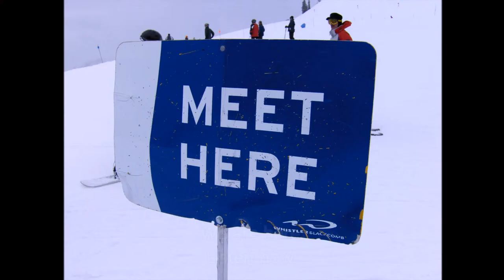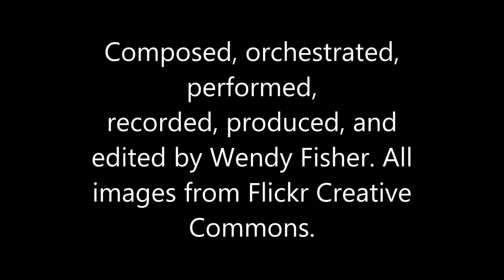Song: I Am Not That Princess (free sheet music)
Princesses are fascinating, but what if you haven't turned out to be one? This solo song for treble voice explores themes of identity and empowerment. This song was composed, arranged, orchestrated, sung, recorded, and edited by me.

I would love it if I could see you singing this song. I have provided the sheet music and the background music

I believe that there isn't enough SSAA music out there, so I'm composing some, and also I'm giving it away for free. I'm a choir director now, but I grew up a country girl in the rural hills of central California, and I spent a lot of time singing to the top of the mountain and to the neighbor's horses. I think that choral music should have creative, evocative lyrics and vocal lines that are fun to sing and bring out the best in the human voice. Too often, SSAA music is an afterthought. These pieces are created to let the treble voice shine, shine, shine right up to that mountain top. I do my best to make my music accessible; if I don't want to sing it, I won't write it.  Feel free to download this music, print it, rehearse it, perform it, and record it.

Viry: A princess in the woods [Strobist] by Jonathan Emmanuel Flores Tarello
Don’t Cry Princess, it Was Only a Dream by Courtney Carmody
Time for bed (the sun is still out) by David D